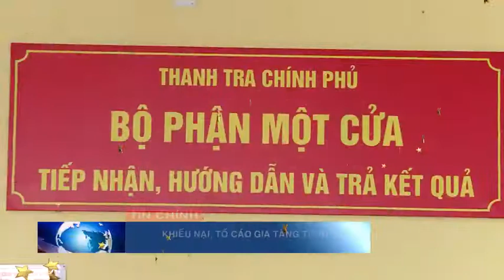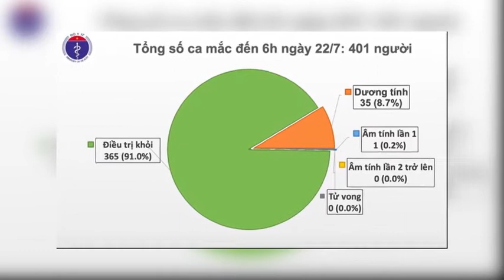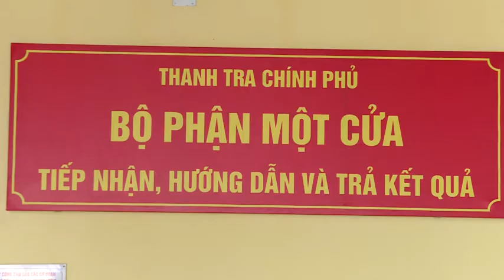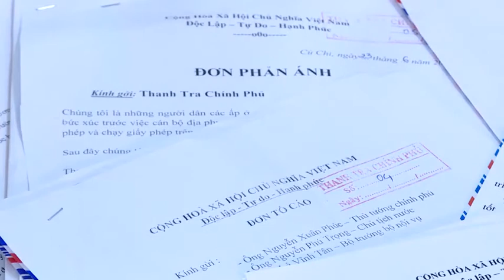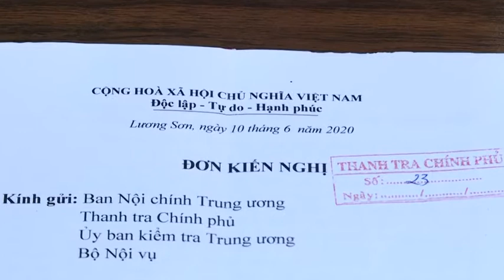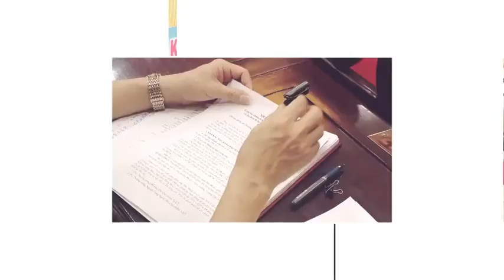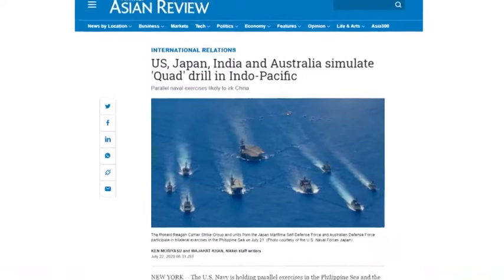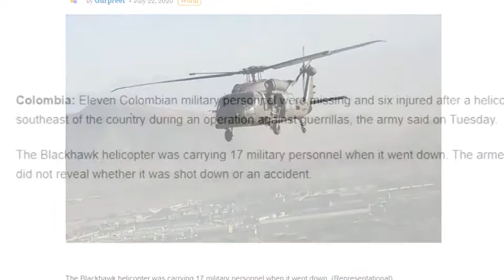22-7 Bản tin Trong nước và Quốc tế_ tối. ''backantv.vn''